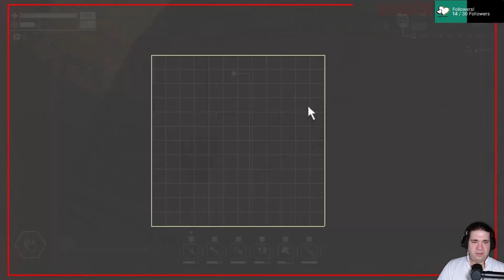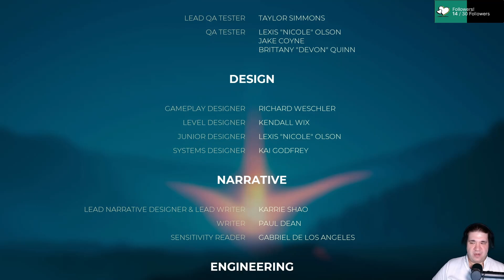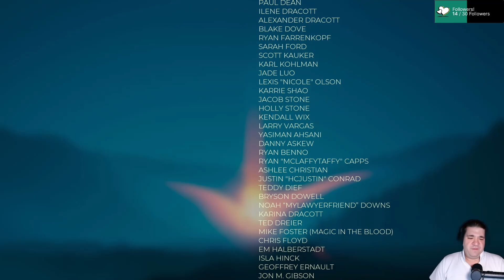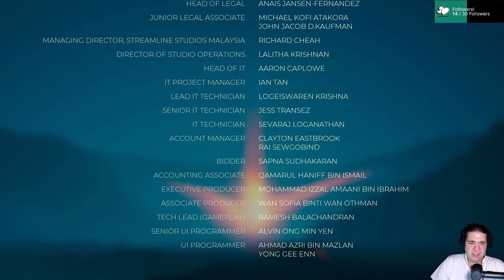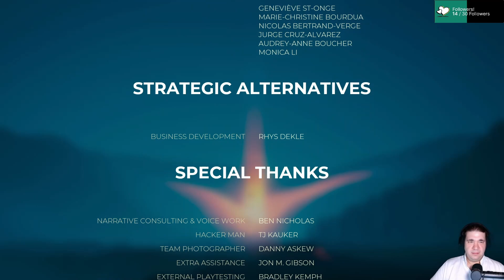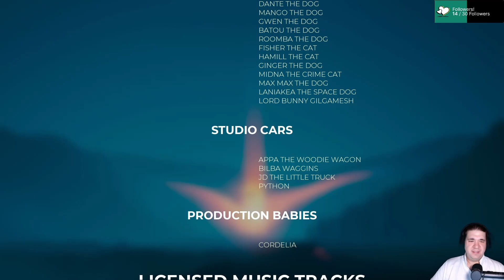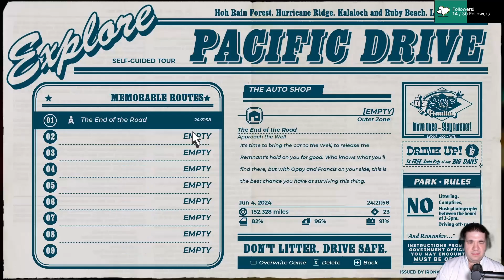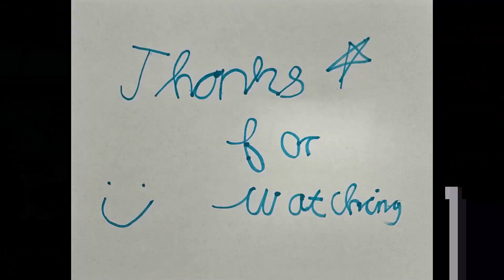The final drive. - Pacific Drive part 10 finale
After many long and dangerous drives our journey reaches its end. Farewell car, farewell exclusion zone, farewell John Driver.